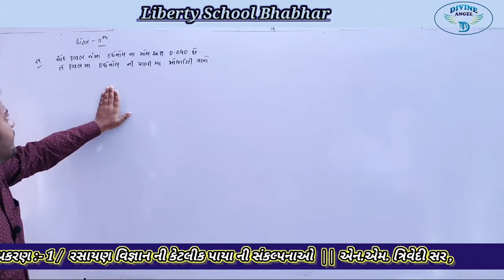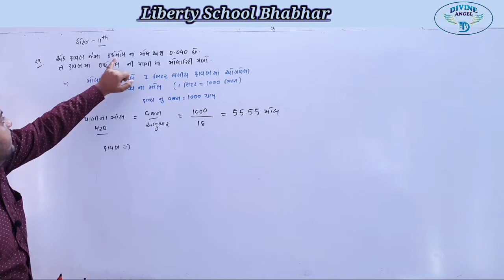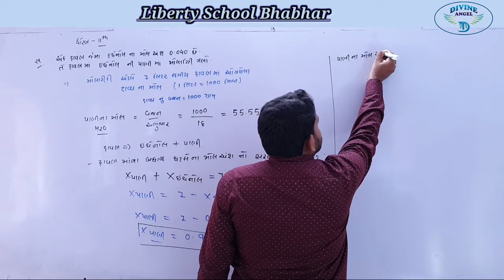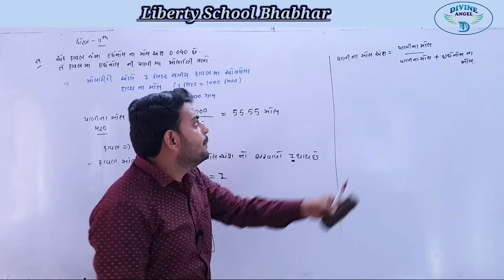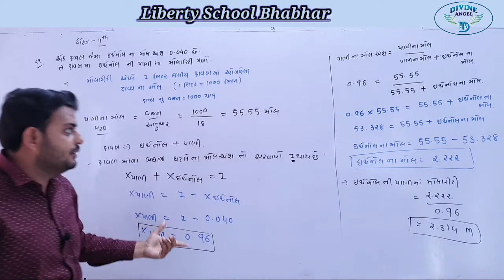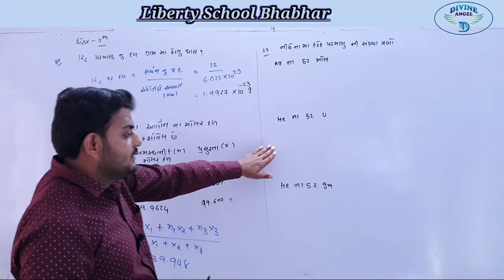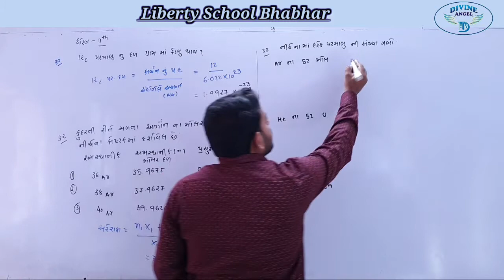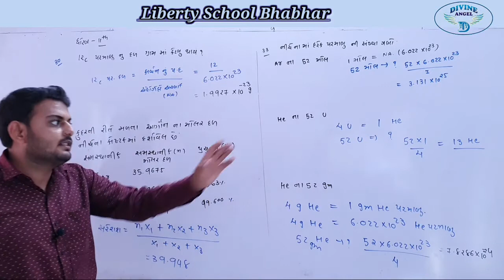11th Chemistry in Gujarati | પ્રકરણ - 1 | લેક્ચર 21 | by નીતિનભાઈ સર l Liberty School,Bhabhar